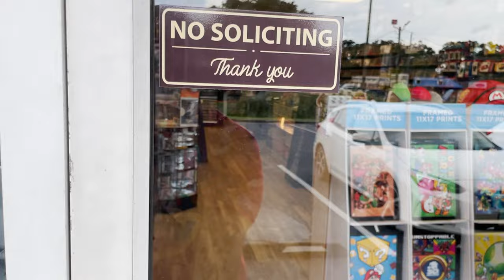Video Game Trading Post Pensacola Walkthrough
We are a local small business that specializes in Video Games and Collectibles.

Located at:
5559 N Davis Hwy
Ste D